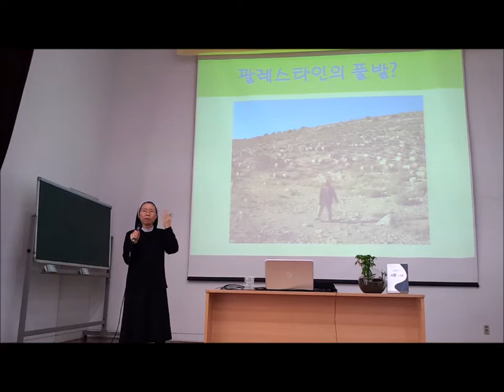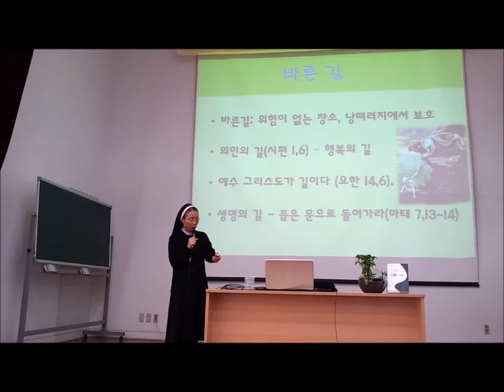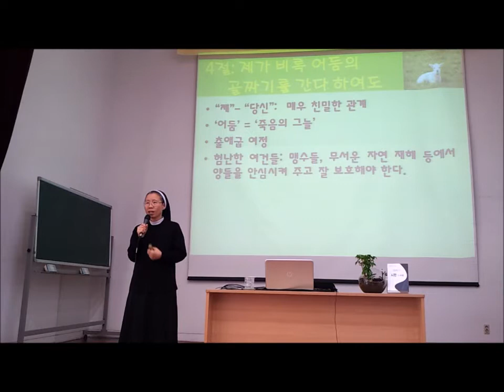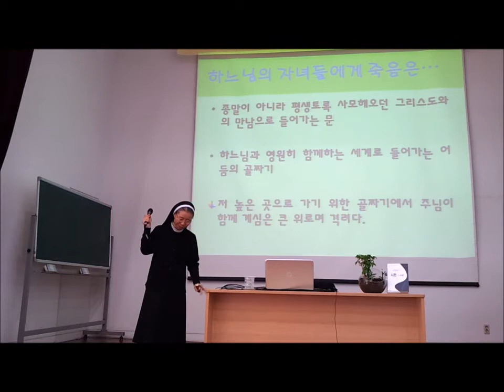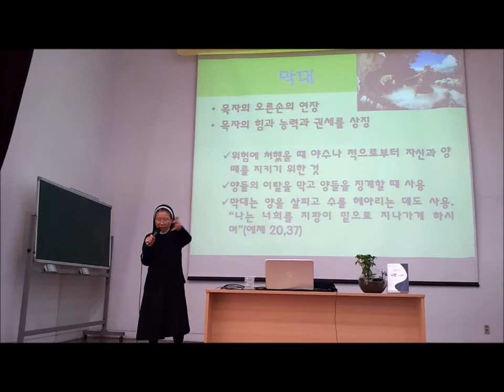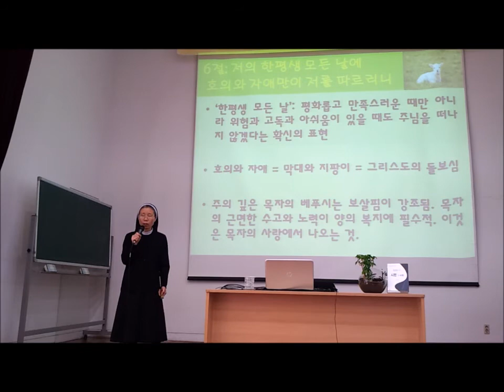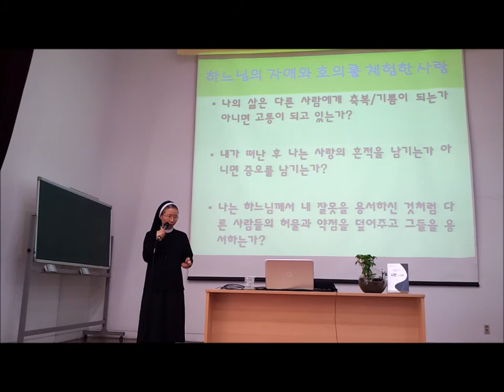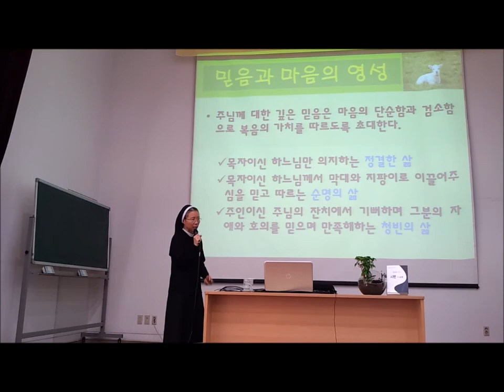시편_거룩한독서_전봉순수녀_바오로딸문화마당2017_3_2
바오로딸문화마당 3월에는 예수성심전교수녀회소속이며 구약성서신학박사로 강의하고 계신 전봉순수녀님이 시편 내마음의 노래라는 주제로 알베리오네센터에서 강의하셨습니다.